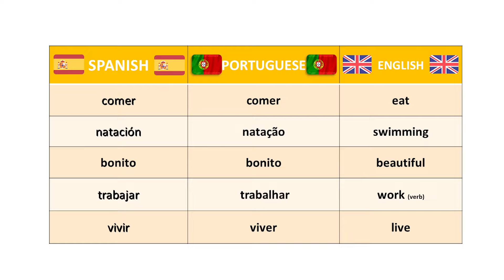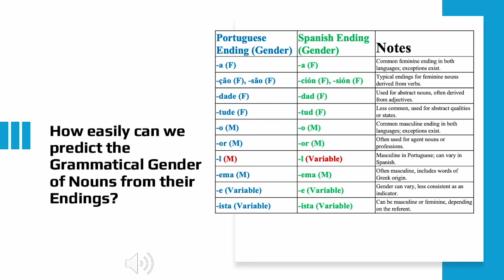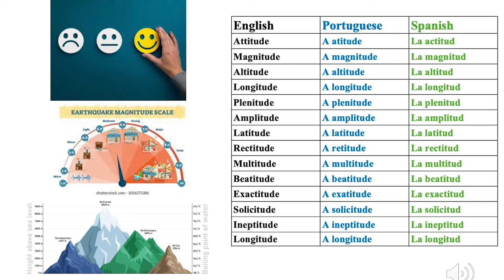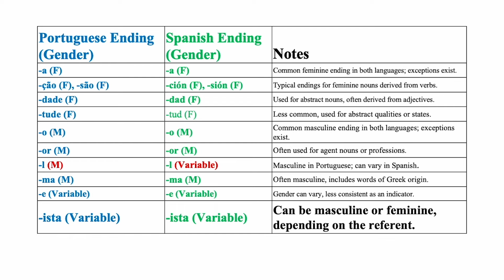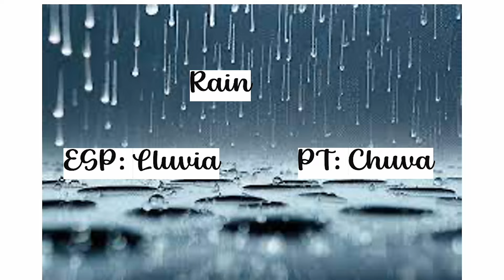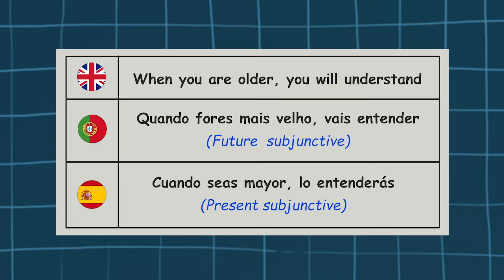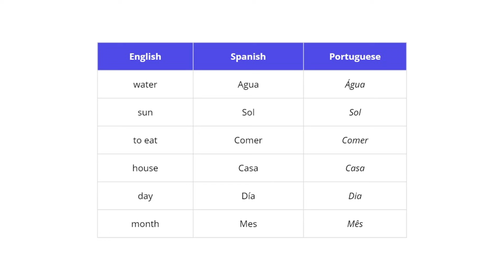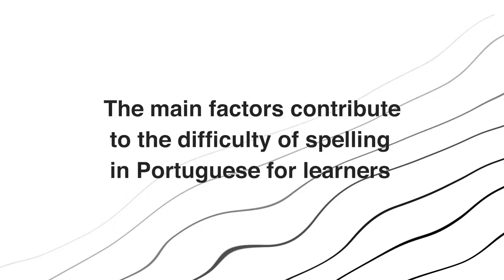Portuguese vs Spanish: Which One is More Difficult? / Learning Languages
🚀 If you are interested in learning languages, I highly recommend Ling, my favorite tool to learn languages.

Exploring "Portuguese vs Spanish: Which One is More Difficult?" is a comprehensive YouTube video designed to unravel the complexities and similarities between Portuguese and Spanish, targeting English speakers keen on diving into the realm of Romance languages. With an emphasis on the linguistic challenges and benefits each language presents, the video aims to provide viewers with a thorough understanding and actionable tips to master these globally significant languages. It discusses key aspects such as lexical similarities and differences, grammatical structures, phonetics and pronunciation, and spelling nuances, ensuring a well-rounded approach to language learning. By focusing on the specific challenges English speakers might face, the video becomes an invaluable resource for beginners and intermediate learners alike, striving to make the language acquisition journey as seamless as possible.

The video delves into the heart of what makes Portuguese and Spanish both fascinating and daunting for learners. From examining grammatical gender to exploring the use of cognates across English, Portuguese, and Spanish, it offers strategic insights into vocabulary building and understanding complex grammatical tenses. Notably, it highlights the unique aspects of Portuguese, such as the personal infinitive and the future subjunctive tense, which add layers of subtlety and depth to the language. Moreover, phonetic comparisons offer a glimpse into the distinct pronunciation challenges and spelling conventions that differentiate Portuguese from Spanish, providing learners with the knowledge to navigate these hurdles effectively. With a balanced view of the difficulty level of both languages, the video encourages learners to appreciate the journey of language learning, promising a rich reward in cultural and linguistic insights regardless of which language they choose to pursue.